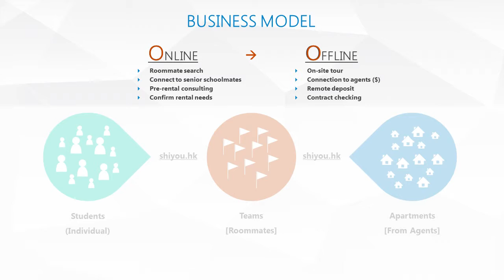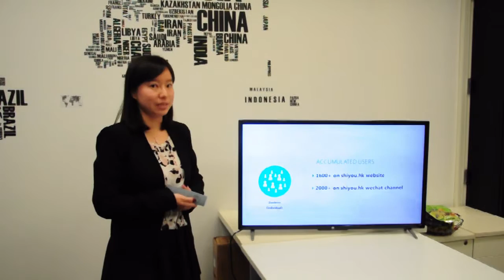shiyou.hk_Intro Video_CCMF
1-min Video to introduce shiyou.hk - CCMF